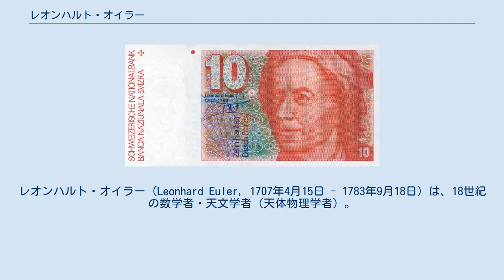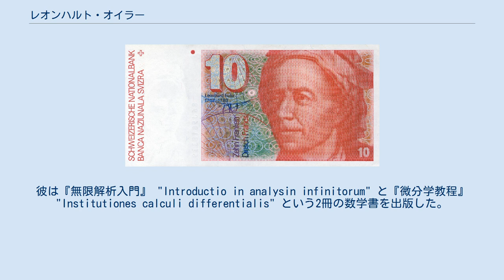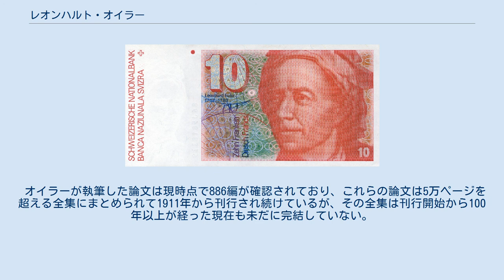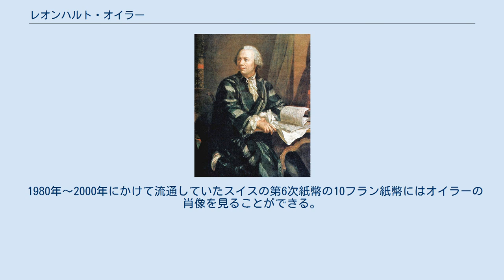レオンハルト・オイラー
レオンハルト・オイラー（Leonhard Euler, 1707年4月15日 - 1783年9月18日）は、18世紀の数学者・天文学者（天体物理学者）。
 18世紀の数学界の中心となり、続く19世紀の厳密化・抽象化時代の礎を築いた。
数学者としての膨大な業績と、後世の数学界に与えた影響力の大きさから、19世紀のカール・フリードリヒ・ガウスと並ぶ数学界の二大巨人の一人とも呼ばれている。
右目を失明していたため「数学のサイクロプス（単眼の巨人）」とも呼ばれた。
 1707年、スイスのバーゼルに生まれる。
オイラーの父も数学の教育を受けた人物であったが、オイラーには自分の後を継いで牧師になることを望んでいた。
1720年にはバーゼル大学に入学し哲学を学んだが、ここで数学者ヨハン・ベルヌーイに出会って数学の才能を見出された。
1724年には神学の道へと進んだものの、オイラー自身は数学に強い興味を抱いており、またその才能を見込んだベルヌーイが両親を説得したため、数学専攻へと転じることとなった。
 1727年、オイラーはサンクトペテルブルクの科学学士院に赴任した。
この地でダニエル・ベルヌーイの同僚となり、1733年にベルヌーイがスイスに帰った後もペテルブルクにとどまり続けた。
1734年にはカタリーナ・グゼルと結婚し、1735年、バーゼル問題を解決したことで有名になった。
しかし、1738年には片目を失明し、さらにロシアの政情不安によって研究生活は不安定になった。
 1741年、プロイセン王国のフリードリヒ2世の依頼でベルリン・アカデミーの会員となり、ドイツへ移住した。
オイラーはここでも高い業績を上げたものの、徐々にフリードリヒ2世に疎まれるようになる。
彼は『無限解析入門』 "Introductio in analysin infinitorum" と『微分学教程』 "Institutiones calculi differentialis" という2冊の数学書を出版した。
 また、オイラーはアンハルト＝デッサウ公女の教育のために科学への入門書を執筆し、その後、『自然科学の諸問題についてのドイツ王女へのオイラーの手紙』 "Lettres à une Princesse d'Allemagne sur divers sujets de physique et de philosophie" として出版された。
この本は欧米で一般の読者を対象にした科学書として広く読まれ、オイラーの最も有名な著書となった。
当時、ベルリン・アカデミーにはヴォルテールもいたが、二人が親密になることはなかった。
 エカチェリーナ2世が帝位についたことで、1766年にオイラーは再びサンクトペテルブルクに戻った。
オイラーはここで厚遇を受けたが、1738年ごろより視力が低下し、1771年ごろ（1766年とする説もある）には両目を完全に失明したものの、その後も研究意欲が衰えることは全くなく、彼は同僚の教授たちに論文を読んでもらい、脳内で執筆した論文を口述筆記してもらうことで多数の論文を生産し、1783年に76歳で亡くなるその日まで精力的な研究活動を続け、人類史上最多とも言われる膨大な量の論文や著書を遺した。
墓はアレクサンドル・ネフスキー大修道院にある。
 スイスの第6次紙幣の10フラン紙幣 解析学（無限小解析）においては膨大な業績があり、微分積分の創始以来最もこの分野の技法的な完成に寄与した。
級数や連分数・母関数の方法・補間法や近似計算・特殊関数や微分方程式・多重積分や偏微分法など、古典的な解析学のあらゆる領域において基礎から応用に至る広い業績があり、自身の発見を教科書を通し広く一般に普及させた。
膨大な量のため、彼の解析学における仕事、いわば公式一つ一つが完全に伝わっている訳ではなく、新たな公式の発見とされたことが実はオイラーの発見の再発見に過ぎなかった、ということがしばしば起きている。
また、彼の名前は指数関数と三角関数の関係を与えるオイラーの公式・オイラー＝マクローリンの和公式・オイラーの微分方程式・オイラーの定数などに残っている。
さらに複素数の変数を積極的に用いて、解析学に限らず数学全分野に大きな業績を残した。
 フェルマー以降進展がなか...